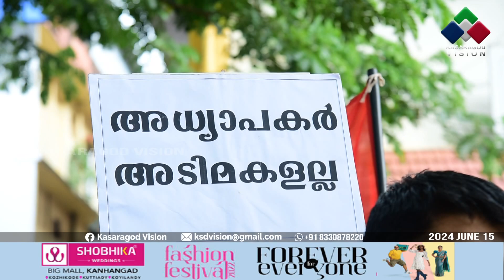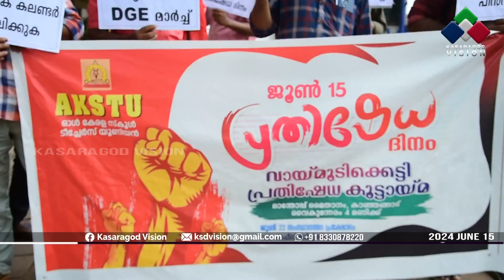അശാസ്ത്രീയമായ അക്കാദമിക കലണ്ടര്‍ പിന്‍വലിക്കണമെന്നാവശ്യപ്പെട്ട് എ.കെ.എസ്.ടി.എയും രംഗത്ത്.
അശാസ്ത്രീയമായ അക്കാദമിക കലണ്ടര്‍ പിന്‍വലിക്കണമെന്നാവശ്യപ്പെട്ട് എ.കെ.എസ്.ടി.എയും രംഗത്ത്. കാഞ്ഞങ്ങാട് വിദ്യാഭ്യാസ ജില്ലാ ഓഫീസറുടെ കാര്യാലയത്തിന് മുന്നില്‍ അദ്ധ്യാപകര്‍ വായ മൂടിക്കെട്ടി ധര്‍ണ്ണ നടത്തി.